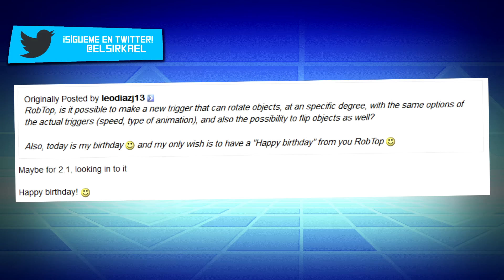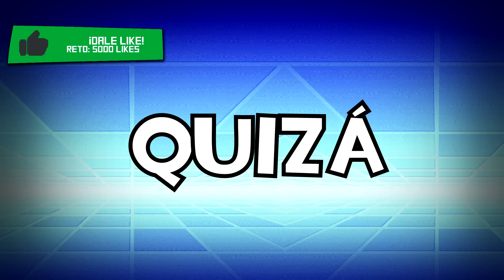Noticias Geometry Dash 2.1 [GD] | Gatillo de Rotación (Rotate Trigger) | RobTop (Sneak Peek)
Well! Mas cosillas para la 2.1, esta vez desvelamos un nuevo trigger o gatillo (DUH!) que tiene la función de rotar objetos! =D

Créditos

۩ Outro:
Build 1